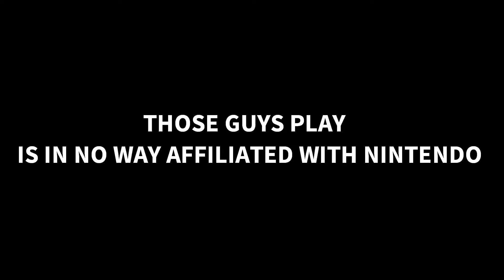Animal Crossing Let's Play Episode 7 - Labor Day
*THIS IS A RE-RELEASE THAT HAS BEEN EDITED FOR EITHER CONTENT, ENCODING ERROR, AND/OR OTHER FUN THINGS*

Watch Those Guys finish what they started in this episode of Those Guys Play Animal Crossing!